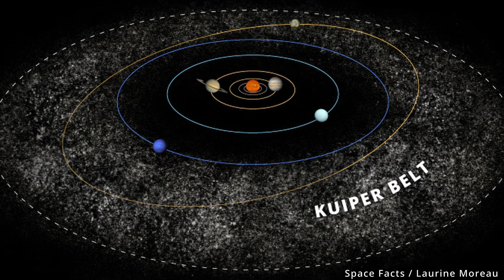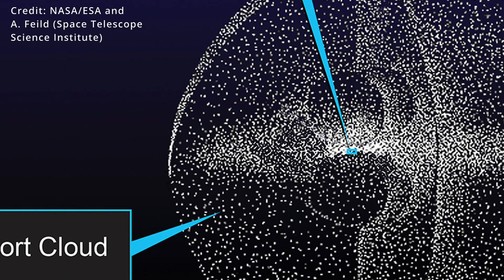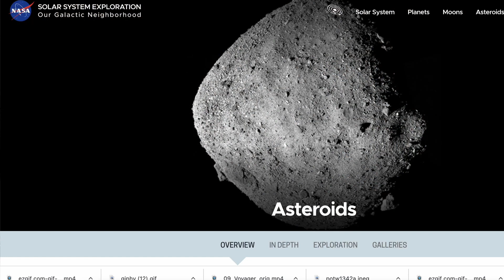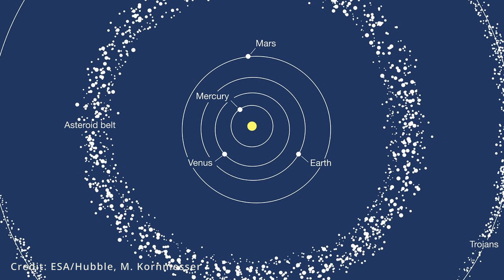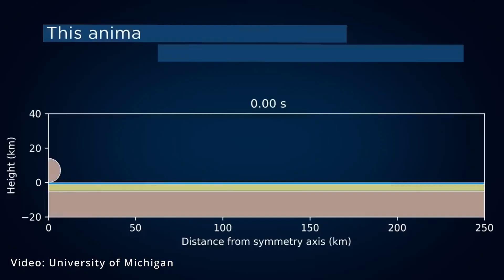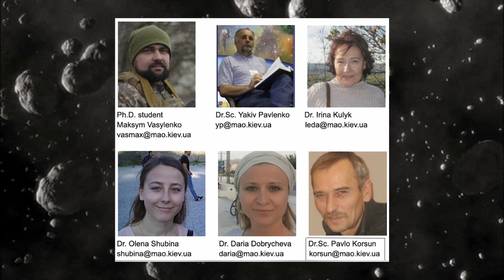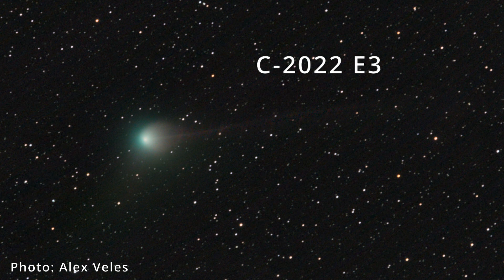Розкриваючи таємниці неба: путівник по кометах і метеоритах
Якщо ви цікавитеся космосом і чудесами Всесвіту, то обов'язково подивіться моє відео про астероїди, метеорити та комети. В ньому я спробую поглибити ваше розуміння про ці захоплюючі об’єкти, їх походження та вплив, який вони мають на нашу Сонячну систему. Ви також дізнаєтеся про потенційну небезпеку, яку вони становлять для нашої планети. Тож не пропустіть цю можливість поринути у захоплюючий світ астероїдів, метеоритів та комет.

А, мене звати Дар'я Добричева кандидатка фізико-математичних наук, старша наукова співробітниця відділу позагалактичної астрономії та астроінформатики Головної астрономічної обсерваторії Національної академії наук України.

Дякую моїм колегам за консультації Олені Компінієць, Олександрі Івановій та Олені Шубіній та Ользі Мельник, а також за фото комети Олександру Велесю та Михайлу Лашку!

Зйомка, монтаж: Дар'я Добричева.